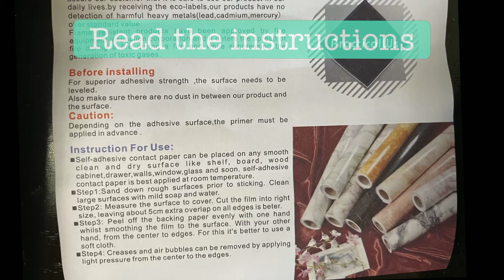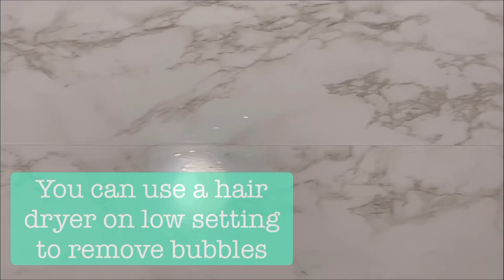DIY Marble Kitchen Island under $20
DIY Marble looking kitchen island from an old broken study table.. under $20… Using a contact paper

To Buy Contact paper